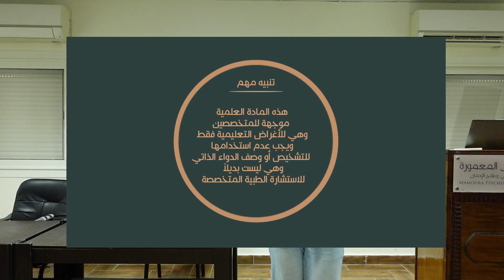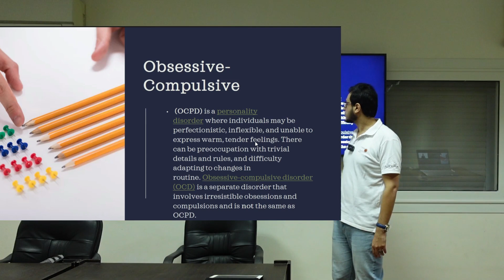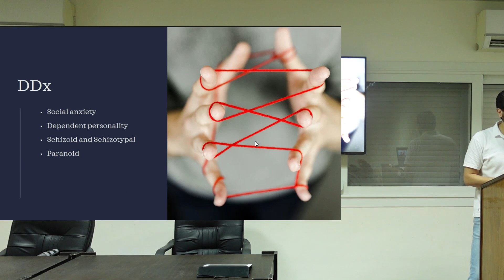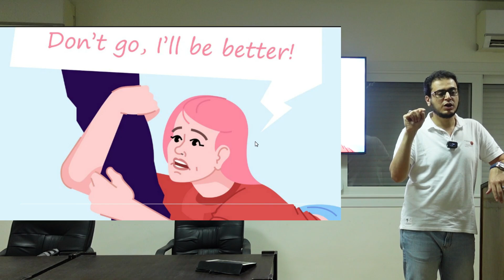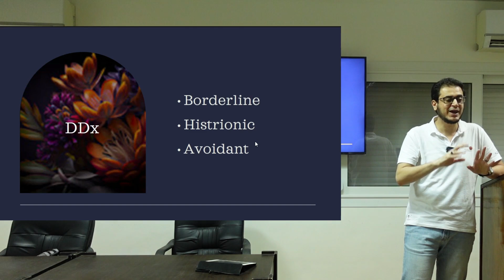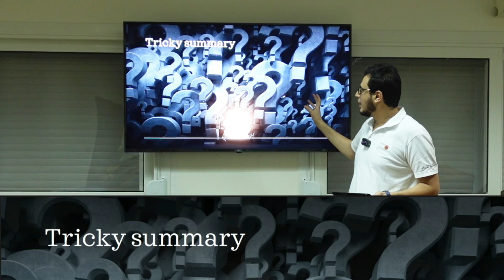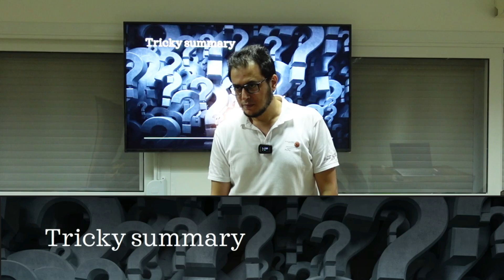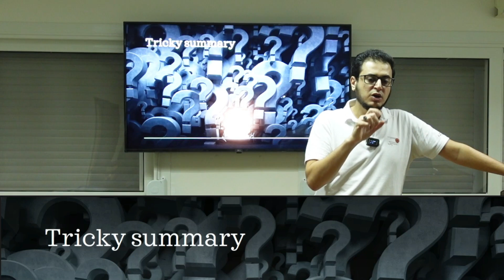Personality Disorders Cluster C Dr Mohammad AbdelWareth إضطرابات الشخصية المجموعة ج د.محمد عبدالوارث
المحاضرة الثالثة من سلسلة محاضرات Personality Disorders  إضطرابات الشخصية والتي تتناول الحديث عن Cluster c
قدمها د.محمد عبدالوارث أخصائي الطب النفسي بمستشفى المعمورة للطب النفسي بتاريخ 26 نوفمبر 2023
تضمنت المحاضرة؛
00:00 Cluster C
03:50 Obsessive-Compulsive personality disorder
15:03 Avoidant personality disorder
20:41 Dependent personality disorder
29:57 Borderline Vs Histrionic Vs Avoidant PDs
33:57 Tricky summary

مستشفى المعمورة للطب النفسي
Mamoura Psychiatric Hospital